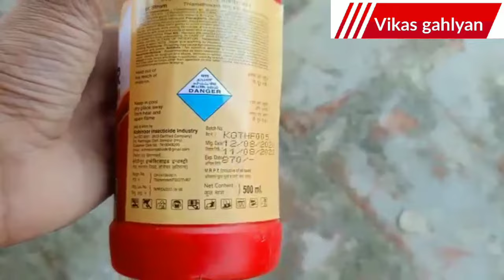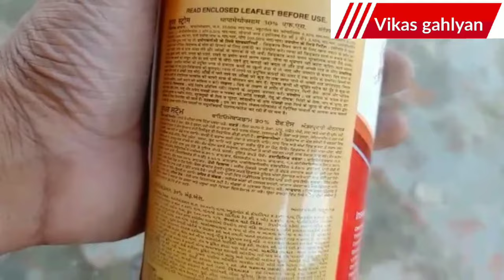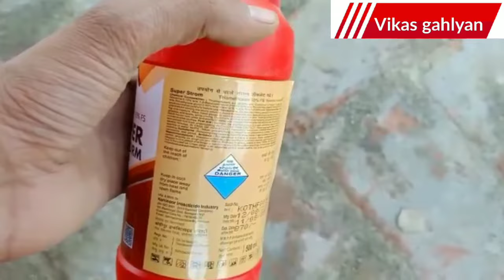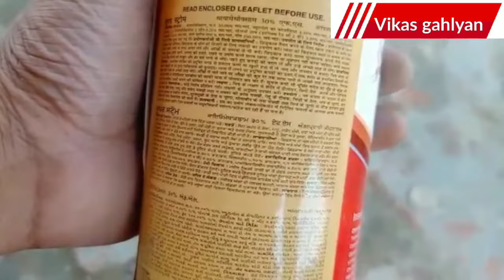Thiamethoxam 30% fs | Systemic Insecticide | thiamethoxam 30 fs full details